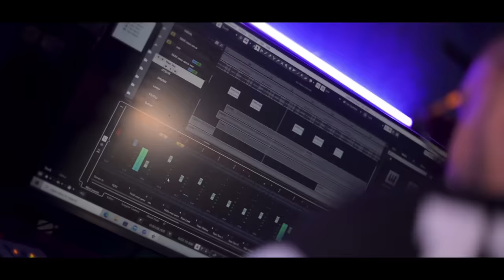F | A | N | I ft. N x A x S x I MOE SURTSE , 2024 / ФАНИ ft. Наси МОЕ СЪРЦЕ , 2024❤️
🎙️FANI MOE SURTSE , 2024 | ФАНИ МОЕ СЪРЦЕ , 2024

🎶Музика: DYSTINCT - LA
✍🏼Текст: Илда Девенска
🎹Arrangement: Любомир Николов | Larry
🎛️Mix | Master: Любомир-Николов | Larry
🎷Гост Солисти: Алекс Топлото
🎙️Вокал: Наси
🪈Кавал: Наси
📽️🎞️Video Montage / Editing: Райко Райков - Studio RaikOFF
👨‍💻GraphiX: DD-Design